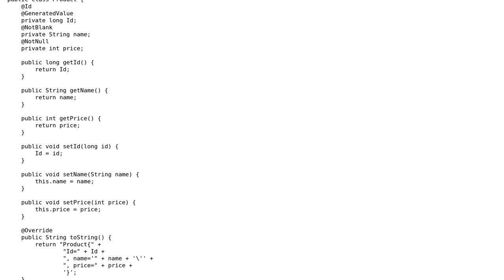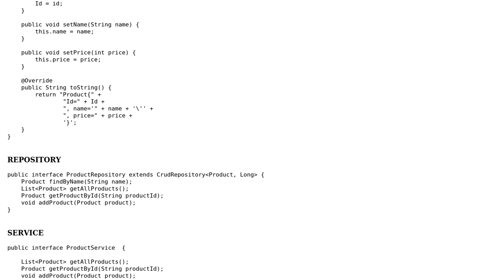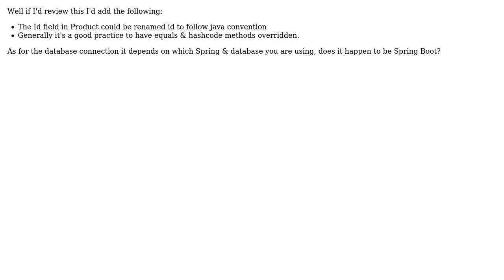Code Review: Service Layer in Spring Data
With thanks & praise to God, and with thanks to the many people who have made this project possible! | Content (except music & images) licensed under CC BY-SA | Music | Images & others | With thanks to user Mazen Melouk user Maciej Dymarczyk and the Stack Exchange Network Trademarks are property of their respective owners. You are responsible for your own actions.